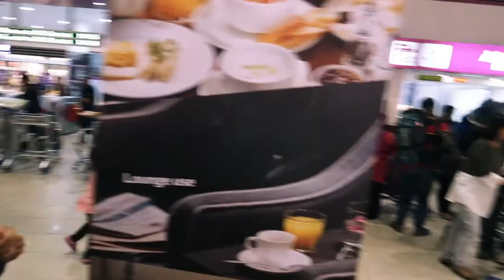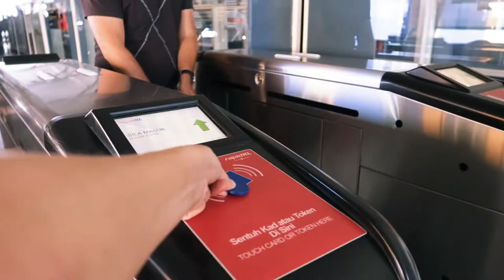Amazing sunset in Kuala Lumpur, Malaysia | VLOG035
After spending a month in Chiang Mai, it is time to fly again. We spent a night in Kuala Lumpur because of visa things, and next we're off to Phuket for few last nights in SE Asia.

While staying in KL, we finally made it to one of the rooftop bars in the city. Helipad KL is located at 38th floor of Menara KH building in the heart of the city. The view was soo nice, and even tho it was quite rainy evening we captured that amazing sunset on camera.

// Whats this channel all about?
Life of a entrepreneur, digital nomad, traveler, skydiver and wingsuit flyer. Working remotely and experiencing all the incredible stuff world has to offer.

Currently traveling across SE Asia, and heading back to Europe, to Spain to be more precise, in the beginning of March. From Spain we're going to drive down to Portugal and Skydive Algarve, where we have a 'skydiving camp' with 12 friends from Finland.